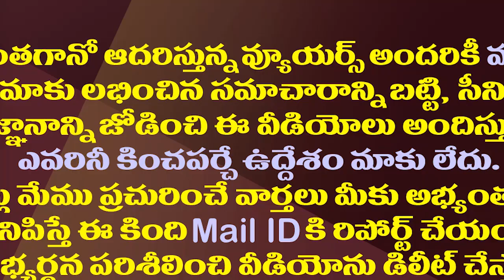టీడీపీ రఘురామగా మారిన కేశినేని..సంకేతం ఇదే| MP Kesineni Removed Party's Name in His Twitter Account